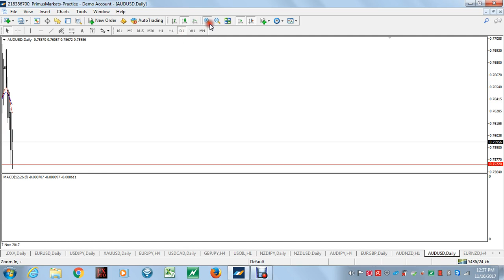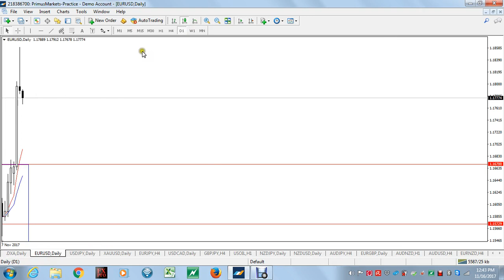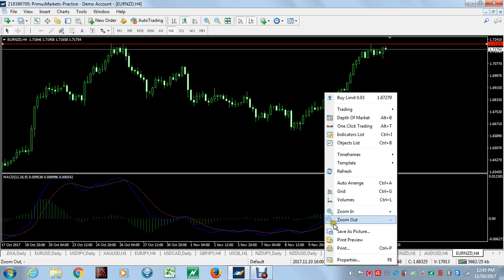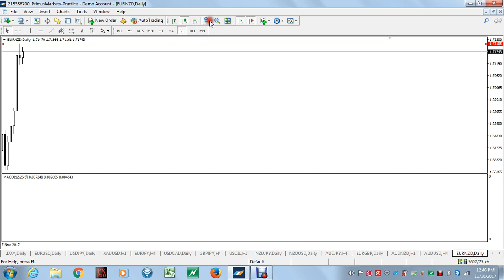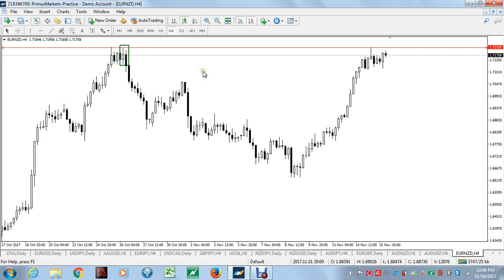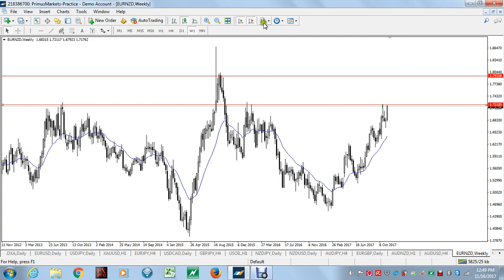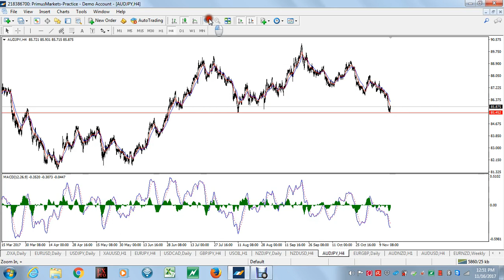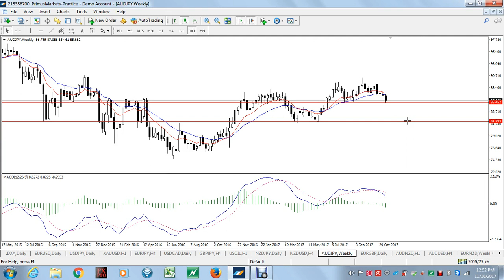16 Nov 2017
Sesi Video Mentoring 16 Nov 2017